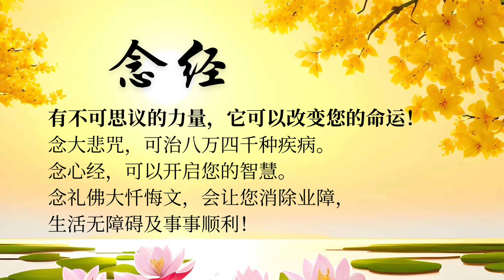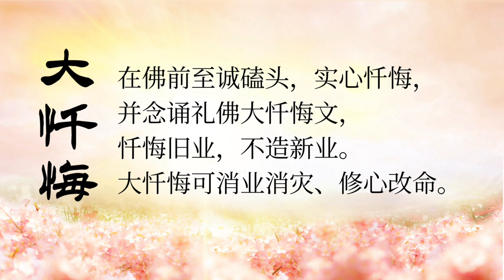卢台长【节目录音】梦中拉了下手，从色界天掉到欲界天做了天马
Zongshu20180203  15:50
梦中拉了下手，从色界天掉到欲界天做了天马

女听众：師 父，问一下亡人到哪里了，江文钦，男的，2015年过世的。

師 父答：哎哟，你叫谁念的？你自己念的？（我自己念的）你有没有请别人念过？（没有）有没有叫人家做过什么道场、佛事？（没有，都是我自己念的。感恩）他现在做了天马，要命了！（天马？）嗯，瑞兽（他在哪里？哪个道？）天道，欲界天（上一次我打进电话，師 父说他在色界天）现在怎么会下来的？所以我说你有没有叫人家做过道场什么的（没有，我就上个月打了，師 父说在色界天）哎哟，怎么搞的？现在跑到欲界天做天马了。天马也没什么不好，也不能拿人间的动物来算的，因为在天上天马行空，独来独往，它也是属于一种……比方说它可以归还正身的话，它就变成一个人，但是它平时出来都是以天马的样子。你看《西游记》里的弼马温，就是管那些天马的。我都不知道为什么他会掉下来。过生日或者什么时候他到你梦里来过吗？（没有，都没有。就是他12月15日生日，我帮他送的……）你是帮他烧的荤菜，还是素菜？（都没有，我们就按心 靈 法 門的帮他做，一直帮他念。上次您还说很好，在色界天，说56张，我现在差不多帮他念56张了）哎哟，要命了。你这样吧——因为一般像天上的瑞兽，求菩 薩保佑，要转为天人还是有希望的——你看看你念 經有没有什么问题，我现在感觉你念 經如果有问题就会出这种事情。或者，过去有一种情况，就是他怀念家里人，他自己的魂魄真身下来，然后跟自己过去的太太做了那些事情，他马上就变成一个动物——天兽。听得懂了吗？（那现在应该怎么再帮他念？）有没有下来过？你问你女儿。你有没有女儿？（有）你问问女儿有没有梦到过爸爸，或者爸爸跟她有什么亲密的动作？（没有，都没有）你怎么知道？你问你女儿去（我有问我女儿，她说她最近都没梦到他）前一阵呢？（如果说前一阵，我本来有做，但是没有这个关系的话，好像有一点点印象）看见了吗？“一点点”，在天上有一点点，我告诉你，马上就变样。他本来送上去就不是自己修上去，是被你们念 經念上去的，一点点的杂念就会掉下来（懂。師 父，那我应该怎么求菩 薩？）再念，求观世音菩 薩原谅他，把他名字报出来，“观世音菩 薩，不要让他动凡心。”（有，我印象好像有一次梦到一点点，我就觉得会不会不在色界天。我又求菩 薩……）你看见了吧？掉下来了（让他没有这种意念……）有的，已经有了。他在天上如果看到你在人间的一些事情，比方说他动凡心了，他马上就下来了。本来不牢靠，因为你们送上去的，他不是自己修上去的（哦，感恩師 父。我自己右手臂最近很痛，有业障还是什么？我本人，1960年属老鼠的）你这个手臂过去是隐隐作痛，现在是非常痛（对）过去的时候隐隐作痛，那是有点肘关节不活，我告诉你，这个地方血脉不通，而且经常着凉。你现在的痛就是跟你先生下来看你有关系的，好了，我不能再讲了（感恩）你自己知道就好了，我告诉你，你一定在梦中见他了，只是你醒过来忘记了。他拉你了，搀你手，你自己都不懂（哦。感恩師 父，感恩观世音菩 薩）一个人到了天上一动凡心，“啪”掉下来了。不要开玩笑啊，学佛就学佛，不要开玩笑。